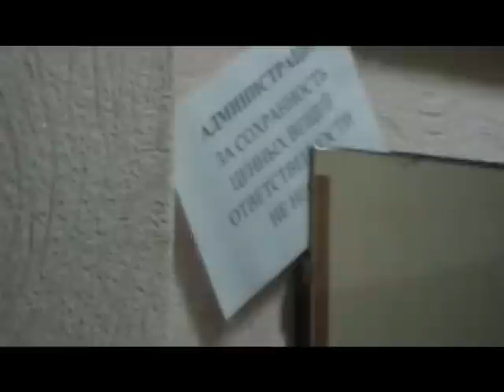Сотрудники приморской полиции прекратили деятельность борделя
Сотрудники приморской полиции прекратили деятельность борделя, который долгое время работал на территории Первомайского района Владивостока.